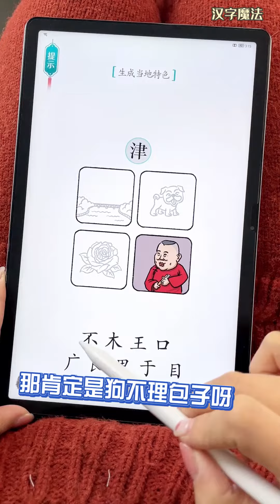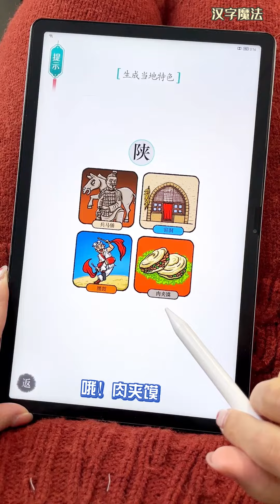生成当地特色文化